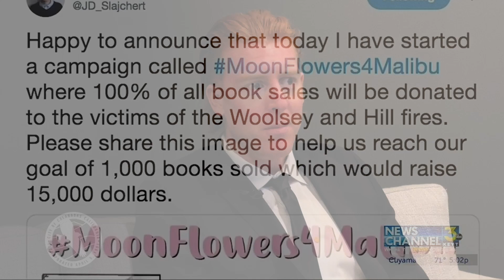Woolsey Fire 5 Years Later -- A Look Back - Episode 1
November is the 5th Anniversary of the disastrous Woolsey Fire.  J.D. Slajchert spent much of his life in Calabasas, and is the author of "Moonflower" and other books.  He remembers the night the Woolsey Fire came calling and set its sights on his mother's home in Malibu.